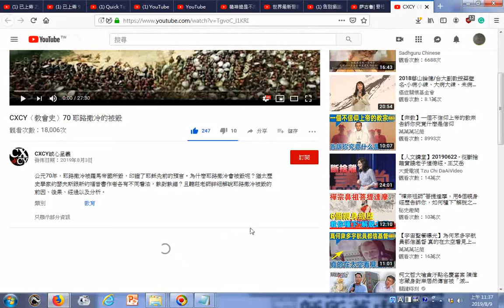瀏覽 CXCY〈教會史〉70 耶路撒冷的被毀